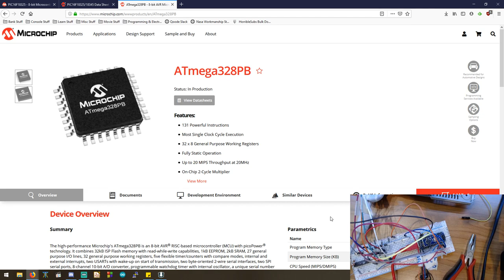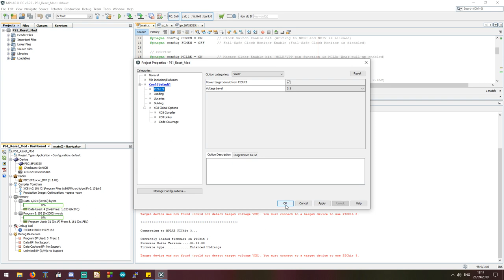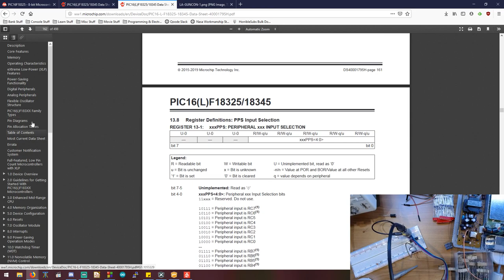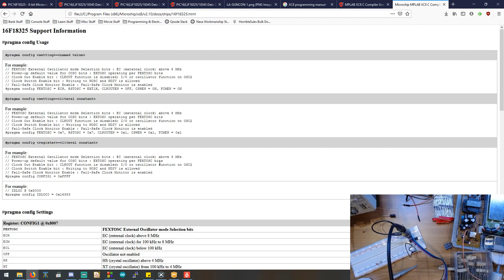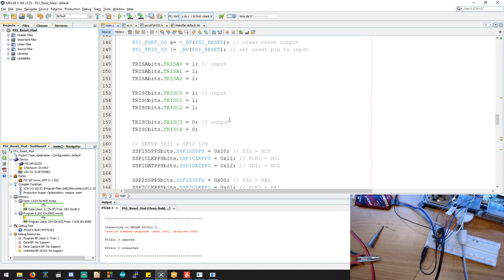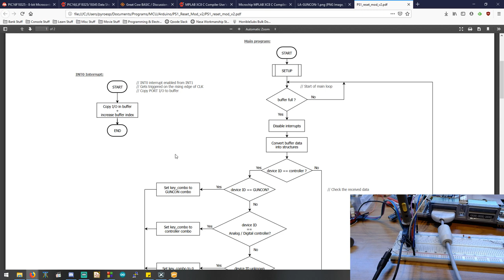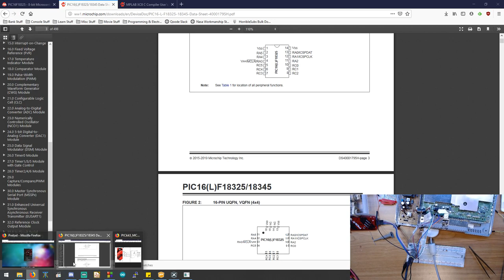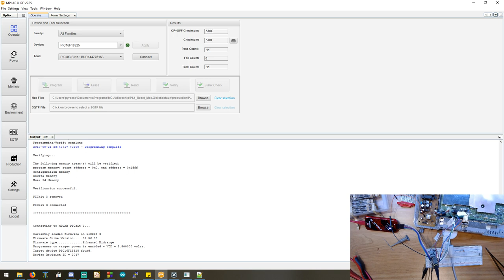PlayStation 1 reset mod - revisited, part 5